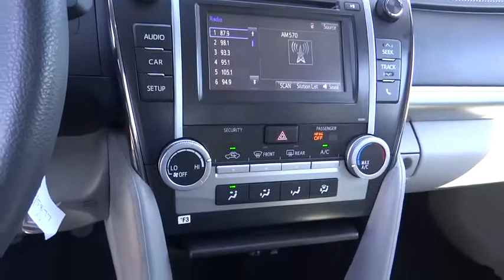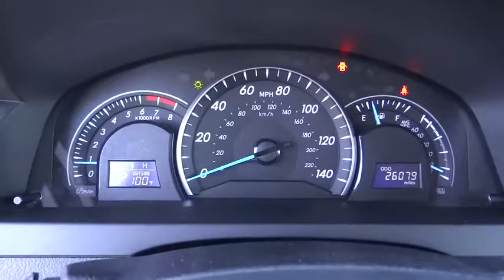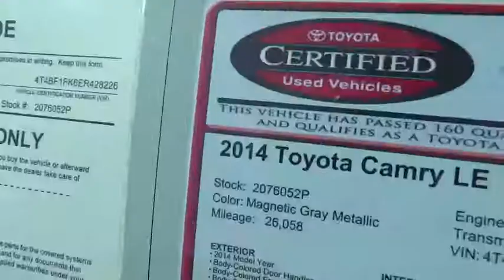2014 Toyota Camry used, Ontario, Corona, Riverside, Chino, Upland, Fontana, CA 2076052P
2014 Toyota Camry

Crown Toyota
1201 Kettering Drive